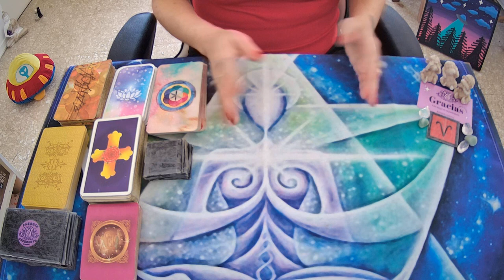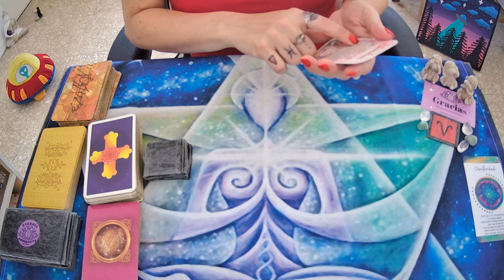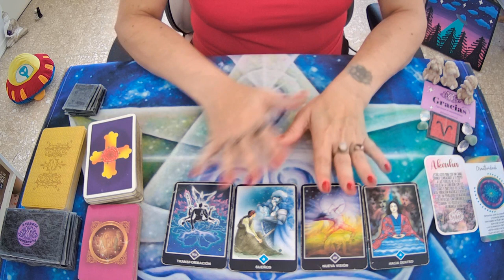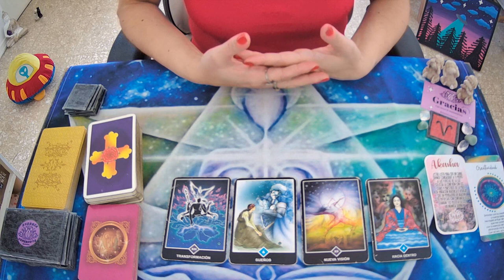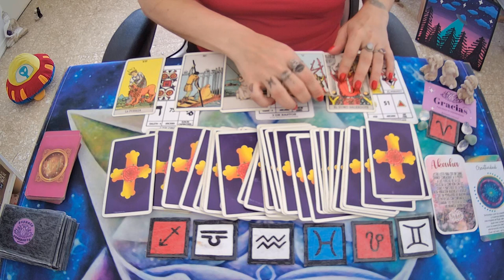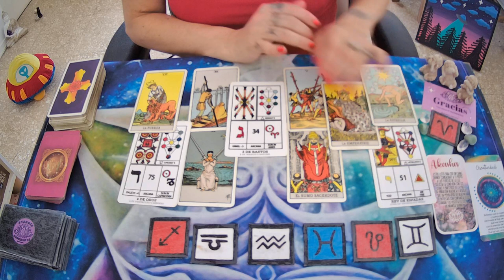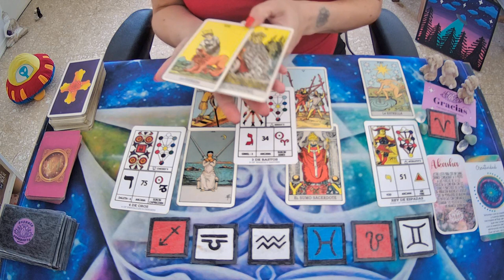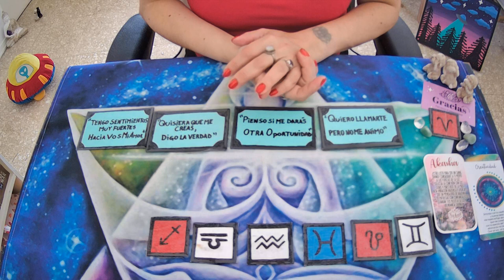♈ARIES🔥SIGUE TU TEMPORADA!🙊🙈🙉EL CAMINO ASI ES